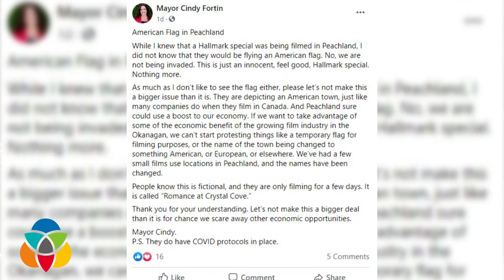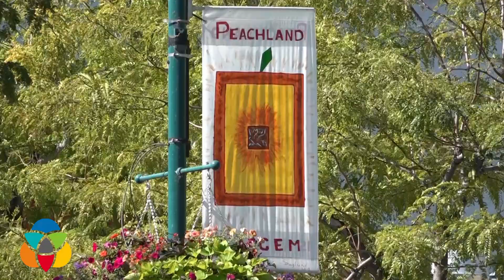American flag flies over Canadian town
Without advance warning to the public, something strange happened in Peachland this week.

Municipal workers went to the waterfront and lowered the red and white maple leaf. In its place, they hoisted the stars and stripes of the American flag.